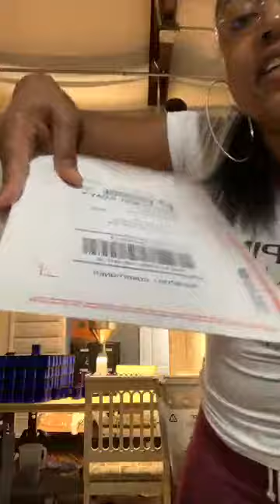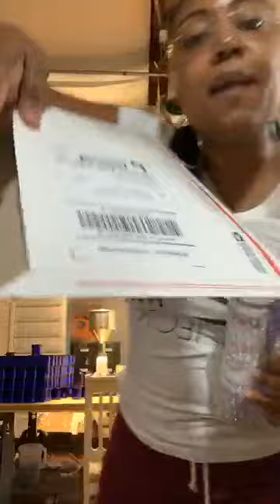All work no play Warehouse Packing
A day of work at Miracle Mink Hair with CEO Shashicka Tyre-Hill